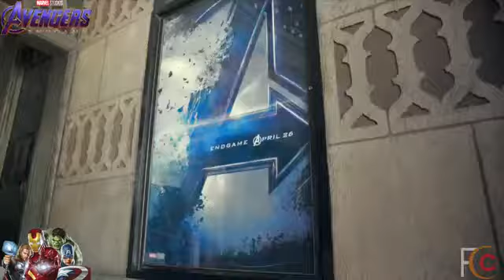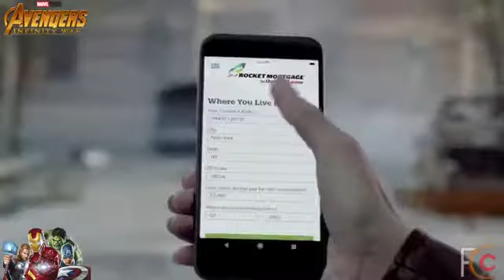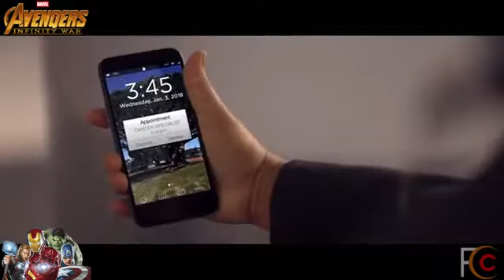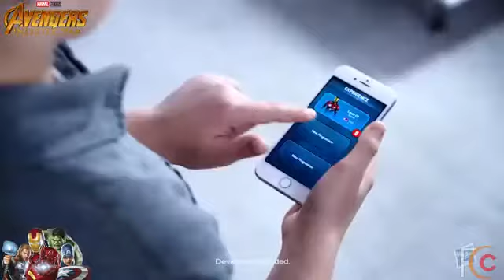WoW..Avengers inspired coms.😋😎🤗